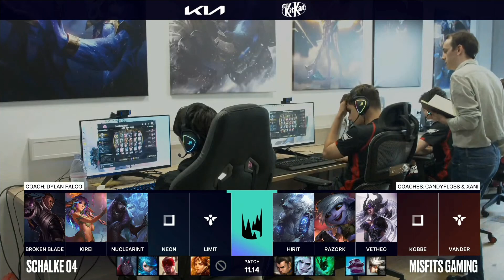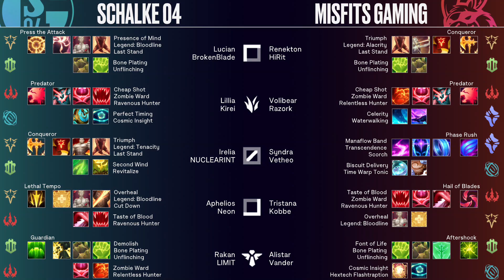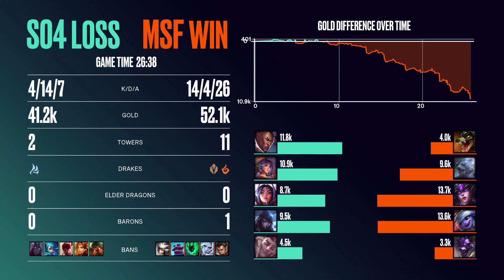SCHALKE 04 VS MISFITS GAMING | LEC Summer split 2021 | JORNADA 13 | League of Legends